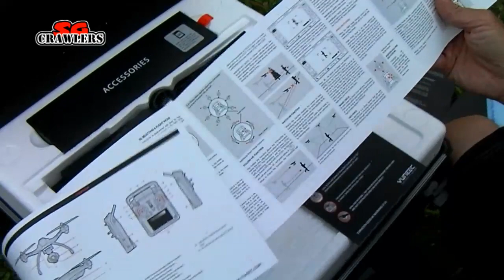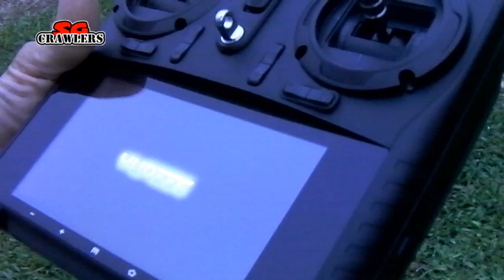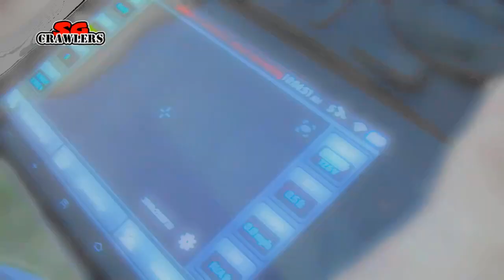Yuneec Typhoon Q500 4K FPV 5.8G 10Ch RC Quadcopter Drone Unboxing and first look!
Yuneec Typhoon Q500 4K FPV 5.8G 10Ch RC Quadcopter Drone with CGO3-GB Camera Unboxing and first look!

The rig:
Yuneec Typhoon Q500 4K FPV 5.8G 10Ch RC Quadcopter Drone with CGO3-GB Camera

A happy day for Bro Harakiri AKA Boss, unboxing his Yuneec Typhoon Q500 4K RC Quadcopter with CGO3-GB Camera
What a beauty! Flies beautifull out of the box!

Description from Yuneec Website
Capture the future
Personal Ground Station with built-in touchscreen
Integrated 3-axis precision gimbal camera
4K/30fps ultra high definition video
1080p/120fps slow motion video
User controlled video resolution, white balance and light exposure
12 megapixel photos with No-Distortion Lens
Handheld SteadyGrip for capturing video footage

CGO3 4K 3-axis Gimbal Camera
With ultra-high definition (UHD) resolution, four times higher than HD, the camera delivers high-quality images with the ability to caputre slow motion 1080p 120fps and 12 megapixel photos. Caputure life in 4K with incredible detail and unparalleled realism.

Getting smooth professional footage flying manually is never been as easy as using Watch Me mode. Set up the Typhoon's position and automatically get amazing footage of your actions on the go. Create amazing selfie videos, dronie effects or just set up the Typhoon to follow you anywhere you go.

Professional stable shots on the go
The SteadyGrip handheld device ensures ground shots are as smooth as those taken from the air. The CGO3 mobile APP allows SteadyGrip user to capture images, shoot videos and control the CGO3 gimbal camera.

Smart Safety
Ensuring utmost safety, the FAA compliant No Fly Zone feature prevents flight near commercial airports.
The No Fly Zone feature also prevents flight above 400 feet from the ground.
The built-in GPS establishes a 26-foot (8-meter) diameter Safe Smart Circle around the pilot, and also creates a geo-fence that keeps the aircraft from traveling farther than 300 feet (91 meters) from the pilot's position.

Air and Ground
The STEADYGRIP™ CGO3 system combines a 3-axis precision gimbal with Yuneec's 4K Ultra High Definition video camera, allowing you to capture amazing and stable video footage. The camera pitch controller allows precise camera angle control while on-the-go, using a mobile device, with up to a 6.4-inch display.

The Typhoon Q500 4K Imaging Solution features a complete toolset right out of the box that allows you to create amazing shots when you are out in the field.
Typhoon aircraft
ST10+ ground station
CGO Steadygrip™
CGO3 4K gimbal camera
Flight case
2 LiPo Batteries
2 sets of rotor blades
AC to DC adapter
Balancing charger
USB adapter/charger and cable
Car charger
16GB SD card with tutorial videos
USB interface/programmer
Sun shield
Prop installation tool
Tweezer
CGO3 transport cover
Flight case keys
Quickstart guide
LED status, calibration, and warning sheets

Typhoon Specifications
Flight Time up to 25 minutes
Weight with Battery and Payload 60.0 oz (1700g)
Weight without Battery and Payload 40.0 oz (1130g)
Battery 5400mAh 3S 11.1V LiPo (included)
Charger 3S 11.1V LiPo DC Balancing Smart Charger with AC Adapter (included)
Transmitter 10-channel 2.4GHz with 5.8GHz video downlink (included)
3 Flight Modes Smart (Follow Me and Watch Me), Angle and Home
Maximum Flying Height Default 122m (400ft) above Ground Level (Adjustable via the Typhoon GUI)
Maximum Rotation Rate 65°/s
Maximum Roll Angle 35°
Operating Temperature Range -5°C to 80°C
Radio Control Frequency Band 2.4GHz
Max. Descent Speed 2m/s
Max. Flight Speed 8m/s

Gimbal Camera
Type CGO3
Weight 6.9oz (195g)
Focusing System Aerial Optimized Fixed Focus
Field of View 115°
Video Transmission Range
FCC Compliance: Up to 600m (1968.5 ft)

CE Compliance: Up to 300m (984.252 ft) with ST10
Video Resolution UHD: 4K at 30FPS, 2.7K at 30FPS, 2.5K at 30FPS — FULL HD: 1080p at 24/25/30/48/50/60/120FPS
Photo Resolution 12 Megapixels
Storage (memory) microSD Class 10 ~ 4 to 128 GB
Control Angle Accuracy ±0.02°
White Balance Automatic or manual settings
Transmission Band 5.2GHz–5.8GHz
Input/Operating Voltage 12V
Angular Vibration Range ±0.02°
Control Range Pitch: between -90° and 0° Yaw: between 0° and 360°
Microphone Yes
Camera Lens 0.6in (14mm)/f2.8 (1.4in/35mm)—No distortion
Sensor 1/2.3? CMOS